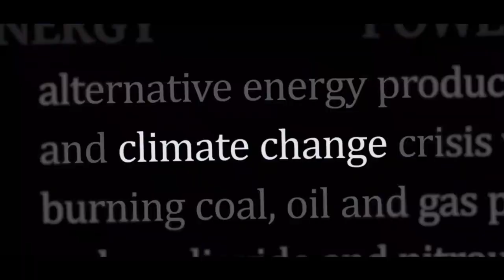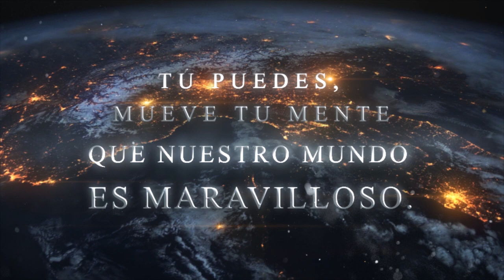APERTURA EXPO NORMAL 2023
9-003 Escuela Normal Superior "Mercedes Tomasa de San Martín De Balcarce"